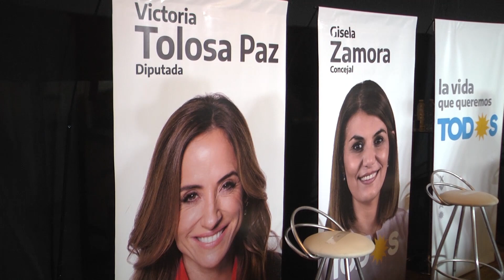Gisela Zamora: “Quiero convocar a toda la comunidad a seguir construyendo la vida que queremos”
Gisela Zamora en Tigre centro: “Quiero convocar a toda la comunidad a seguir construyendo la vida que queremos”